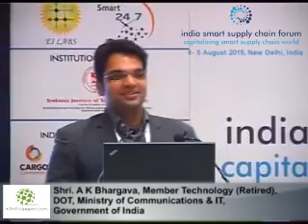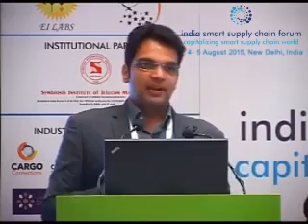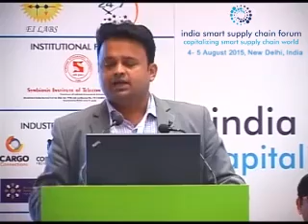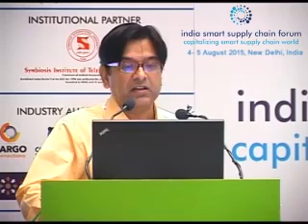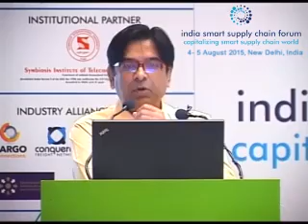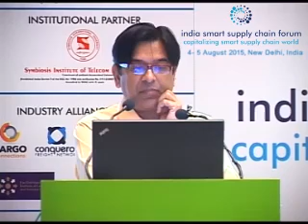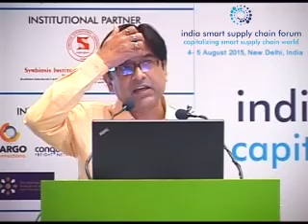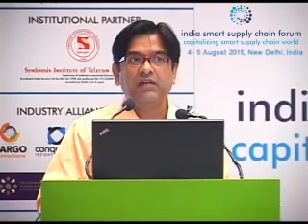Implementing Smart Supply Chain with IoT - Panel Discussion 2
Panel Discussion on implementing Supply Chain for turning smart supply chain vision into reality with following esteemed members on panel:
Shri A K Bhargava: Ministry of Communications & IT, Government of India
Prof. Ravi Shankar: DoMS, IIT Delhi
Mr. Anil Shetty: Director, Business Development - Marken